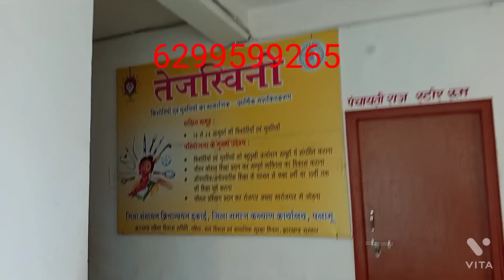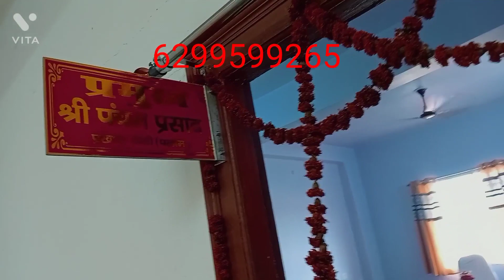wallpaper ka kam kaise kiya gaya hai|| 3D wallpaper ka kam||City interior design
wallpaper ka kam kaise kiya gaya hai || 3D wallpaper ka kam kaise kiya gaya hai || wallpaper ka|| interior designing